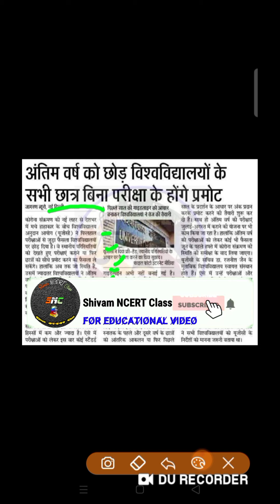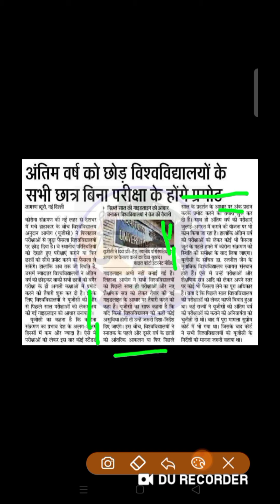यूजीसी सचिव , डॉ रजनीश जैन ने निर्देश दिए कि विश्वविद्यालयों के सभी छात्र बिना परीक्षा होंगे प्रमोट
यूजीसी सचिव डॉ रजनीश जैन ने कहा अंतिम वर्ष को छोड़ सभी विश्वविद्यालयों के सभी छात्र बिना परीक्षा के प्रमोट ।
11 may 2021 ugc news.
shivam NCERT class
यूजीसी सचिव डॉ रजनीश जैन ने निर्देश दिए कि अंतिम वर्ष को छोड़ सभी विश्वविद्यालय के छात्र बिना परीक्षा के प्रमोट